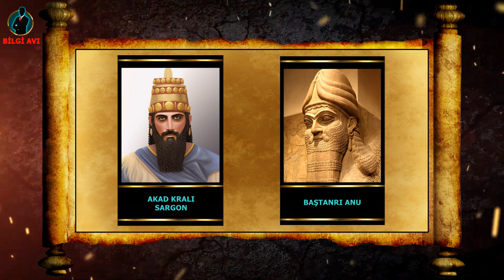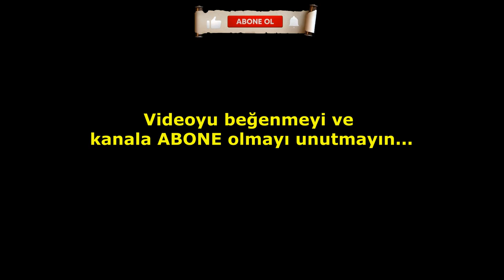AKAD İMPARATORLUĞU!... ( Kuruluştan Yıkılışa Haritalı Anlatım )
🌟 🌟 🌟 Öncelikle kanalımıza hoşgeldiniz. BİLGİ AVI kanalı olarak amacımız, Bilgi Avcıları'nın buluşma noktası olmak ve güvenilir kaynaklardan derlediğimiz bilgilerle, takipçilerimizin bilgi birikimlerine yeni bilgiler eklemeye yardımcı olmaktır.

Destekleriniz için, şimdiden teşekkürler...  🌟 🌟 🌟